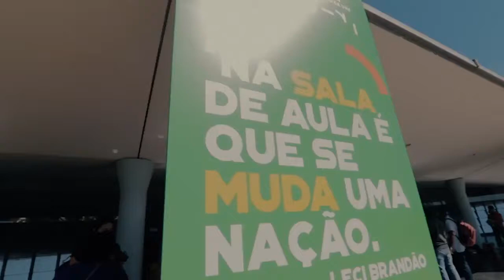Primeiro dia de debates do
O primeiro dia de debates do 57CONUNE reuniu milhares de estudantes, que protagonizaram a discussão sobre os rumos da educação e da política brasileira. Foi lindo e ainda tem muito mais! A resistência estudantil está articulada e ninguém para o Tsunami da Educação.

Imagens: Yuri Salvador e Lucas Leffa
Edição: Maiakovski